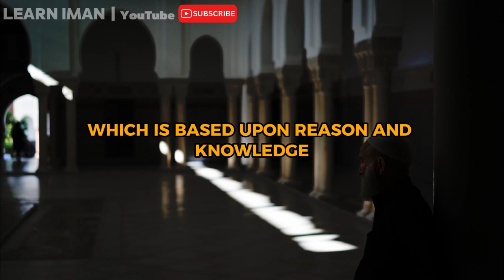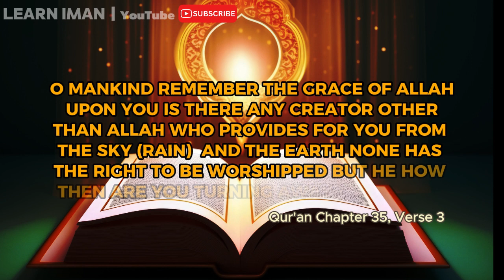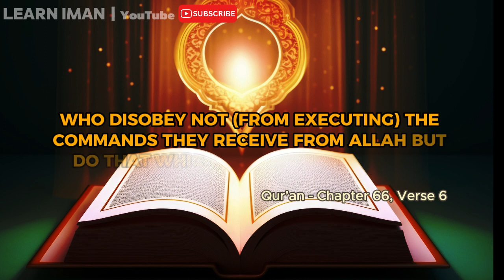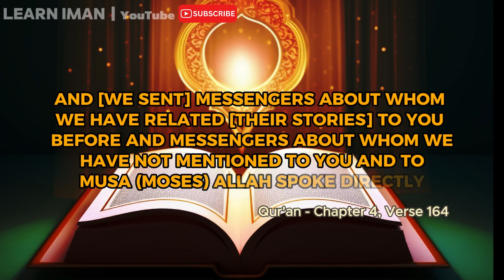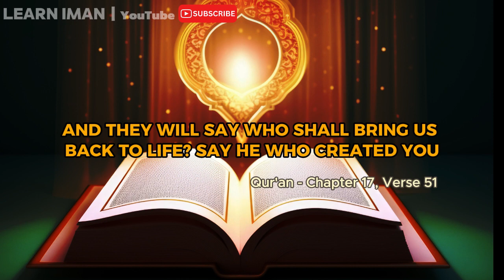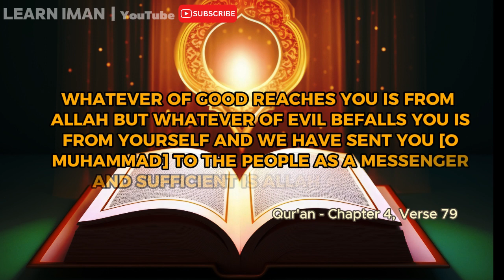6 Essential Beliefs of Islam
6 Essential Beliefs of Islam | Every Muslim Should KNOW | MUST WATCH

Topic:
This video covers the 6 Building Blocks of IMAN that every Muslim should know. Watch to learn about the FUNDAMENTAL BELIEFS OF ISLAM that every Muslim should understand.

Note:
The images are used for adding details and educational purposes only